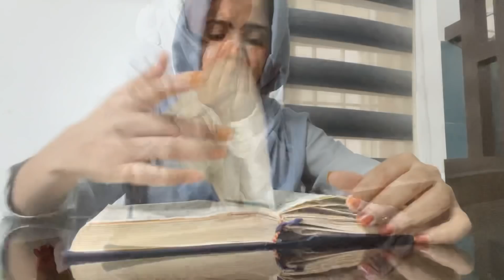🌙 RAMADAN - 26 😍 | ഇരുപത്തിയേഴാം രാവ് Special 😋 | Mashura | Basheer Bashi | Suhana